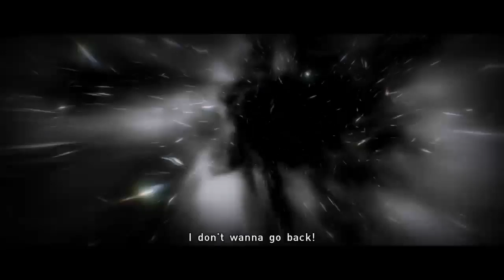Beyond two souls Home ward bound part 4